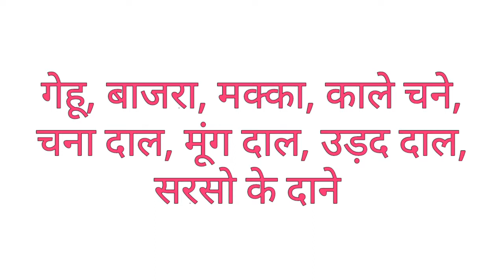Kabutaro ke liye mix khana kaise bnaye